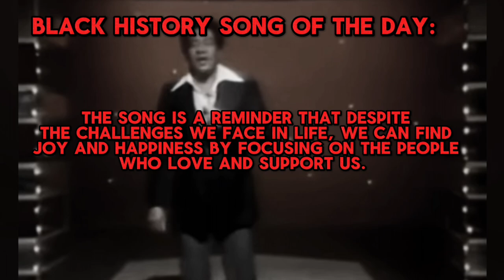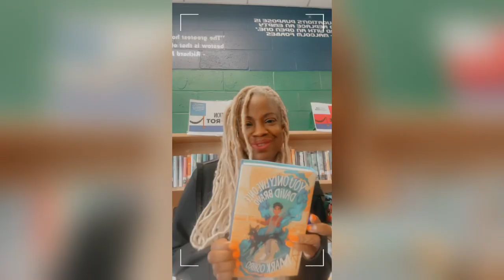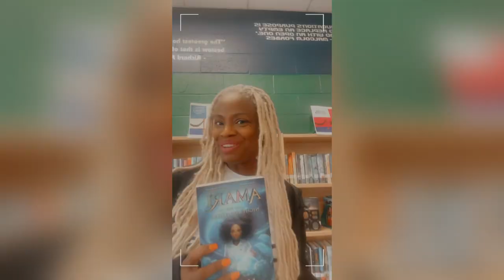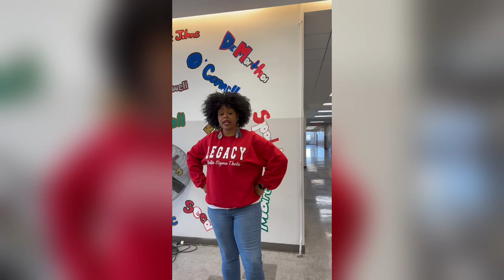February 2, 2024 | CHMS Announcements